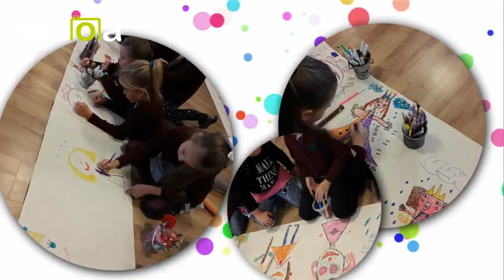KIZOA Movie Maker 6a9edhka